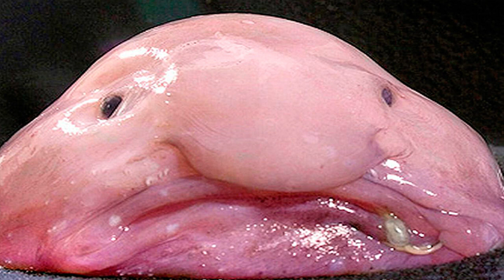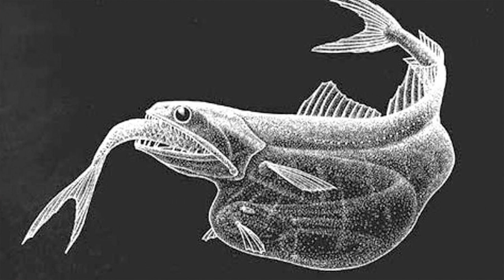Dünyanın En Tuhaf Hayvanları ( Türkçe anlatım )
Merhaba Arkadaşlar...